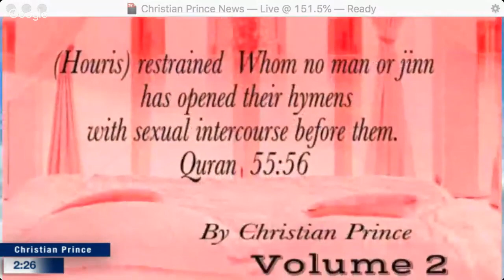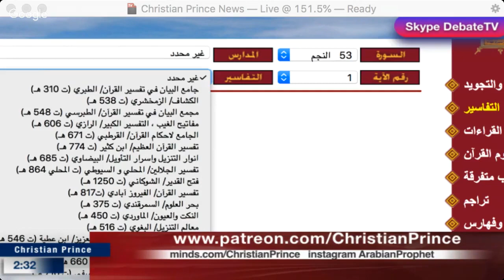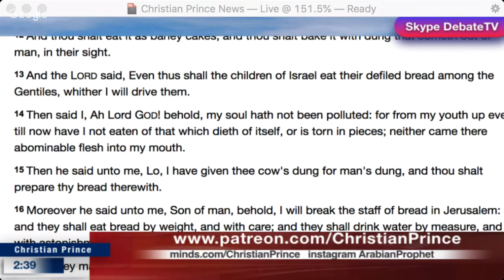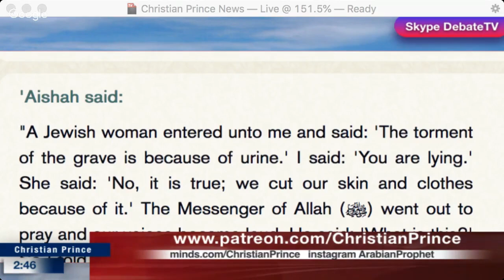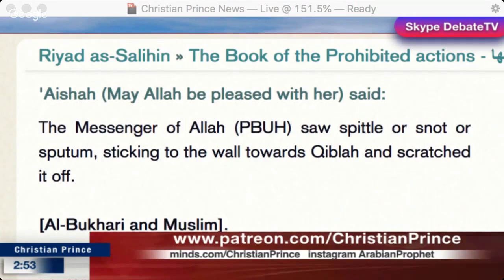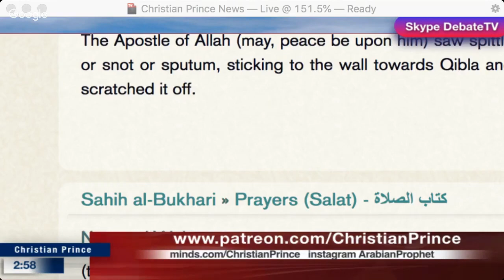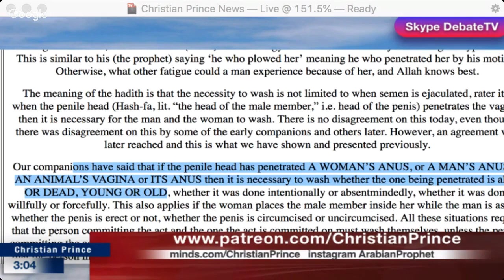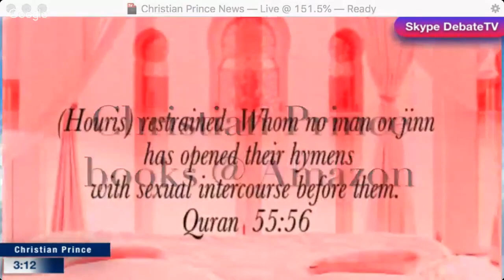Christian Prince vs. Hund von Allah FITRAH Dawah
Christian Prinzbücher
My father said. "During the lifetime of Allah's apostle, the dogs used to urinate, and pass through the mosques (come and go), they never used to sprinkle water on it (urine of the dog.)" My father said. "During the lifetime of Allah's Apostle, the dogs used to urinate, and pass through the mosques (come and go), nevertheless they never used to sprinkle water on it (urine of the dog.)"

This is a repost of Christian Prince’s video from January 20, 2019 on the “Christian Prince” (2.0)